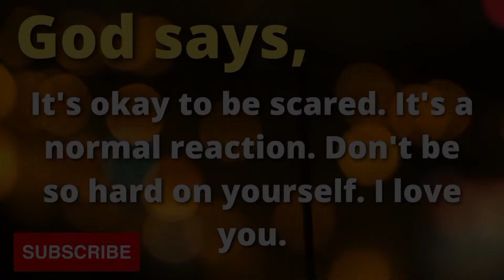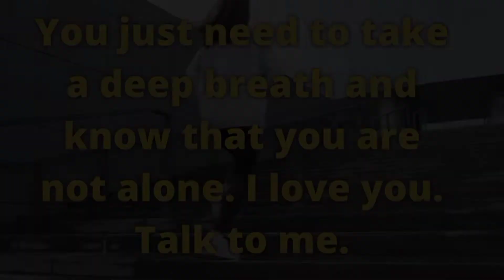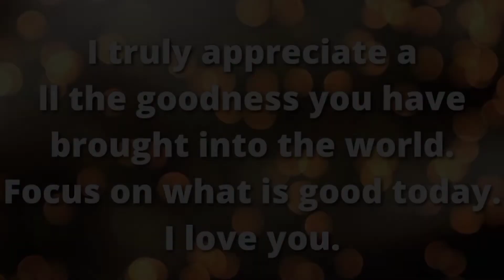If you ignore Me then your Life Will be WRONG | God Urgent Message for you